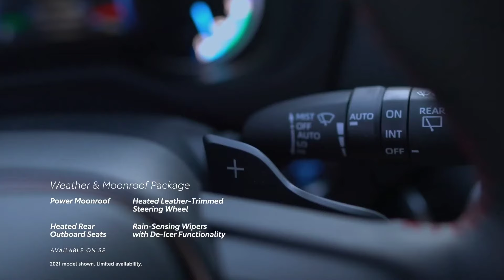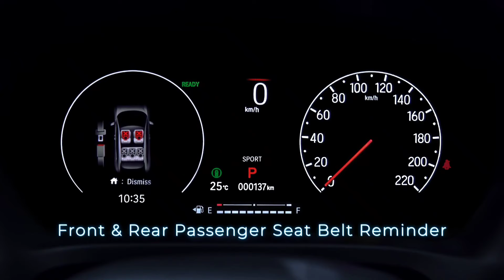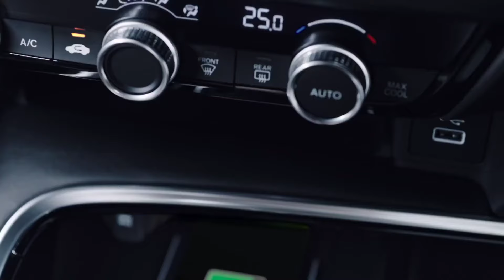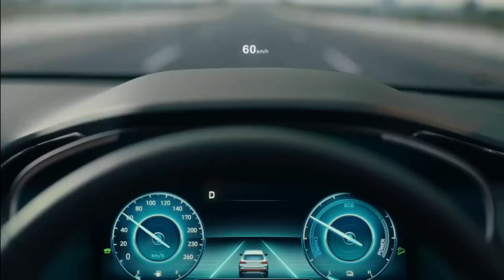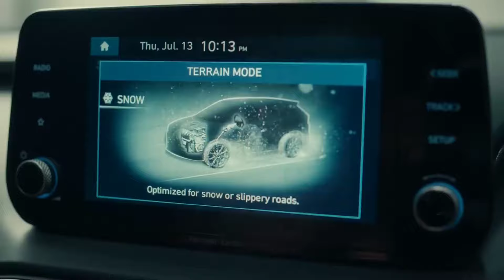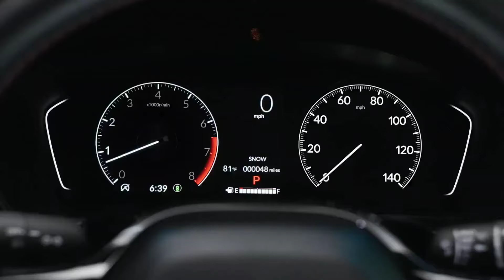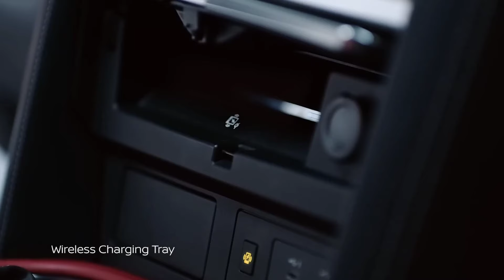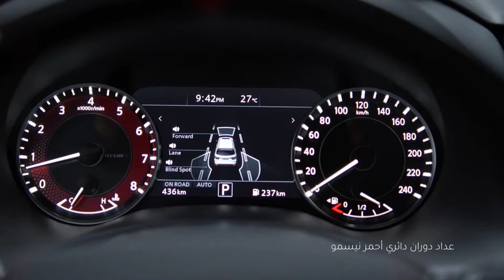10 Upcoming SUV's Launch In Next 3 Months In India 2024 | Price Launch Date Review.